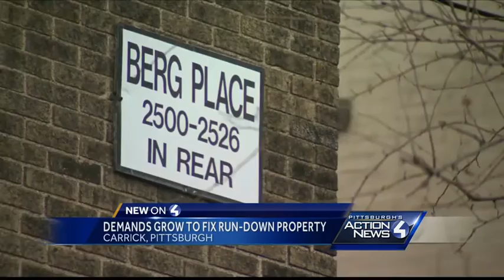Councilwoman wants Carrick 'slumlord' held responsible after fire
A Pittsburgh apartment complex that has been cited for dangerous living conditions and was condemned two years ago erupted in flames Sunday night, and now a city councilwoman wants the owner to be held responsible.